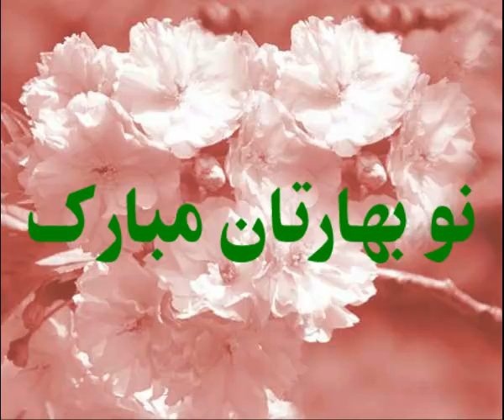Zohreh Jooya, Nowrooz 1389زهره جویا نوروز ۱۳۸۹